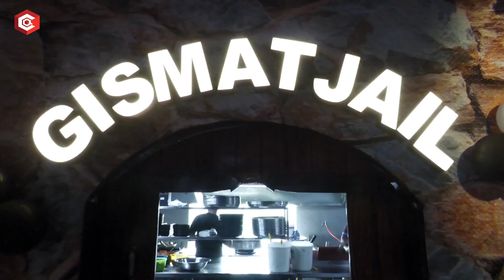Hero Karthikeya Launched GISMAT Jail Theme Mandi Restaurant At Kompally | QubeTV Telugu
News Today is First YouTube channel which shows clean News without any controversies . News Today Upload all type of contents Related to Telugu Politics